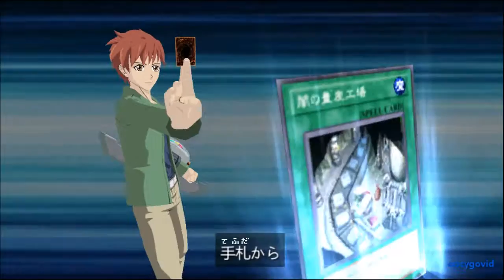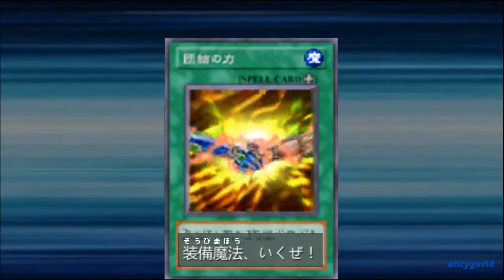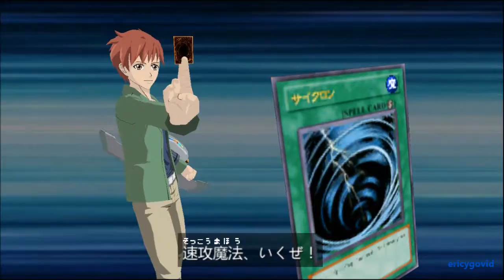Aporia vs Terence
1.Visiting my lifestyle and financial blog for a few seconds,(*it has adsense ad so i will earn from it)

Or alternatively,you can

2.Visit my yugioh blog and donate 5 seconds of your time by clicking on my ad

Click on Playlist link below to watch the playlist of Yugioh Tag Force 6 Character Duel